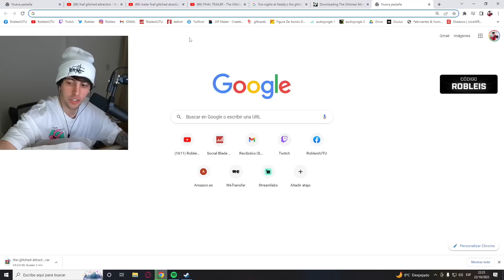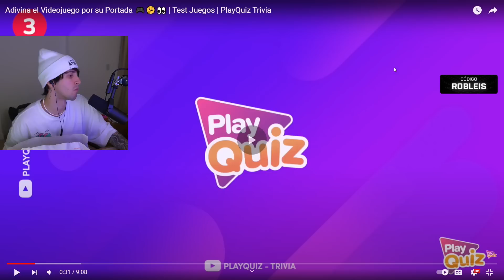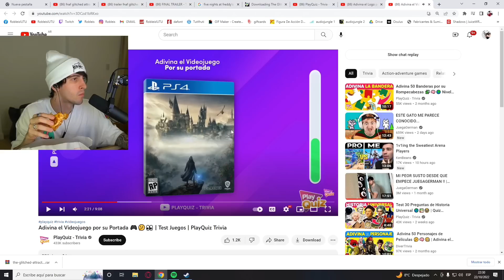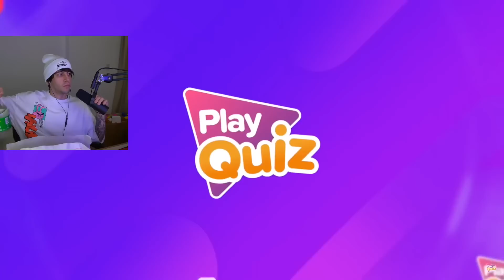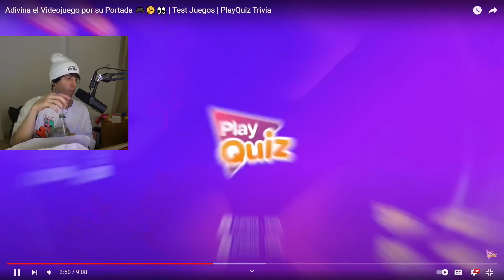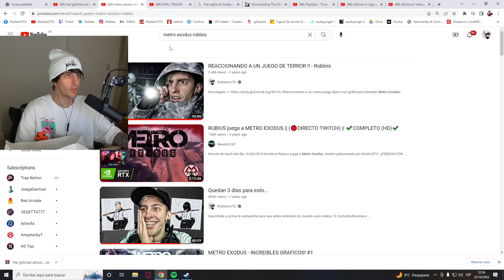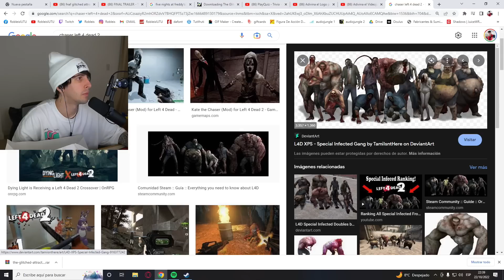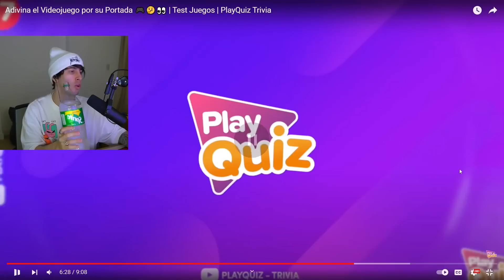Robleis reacciona a Adivina el Juego por su portada😱